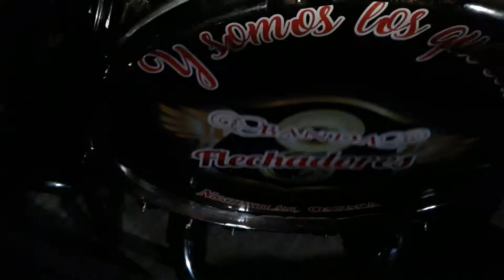Banda Flechadores FEAT. Banda Reyna De México- MUERTEADA FEMENIL 2018 SOLEDAD ETLA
IMPONENTES DAMAS DE NEGRO DEL BARRIO DE ABAJO

CANCIÓN: PRIMERO DE NOVIEMBRE